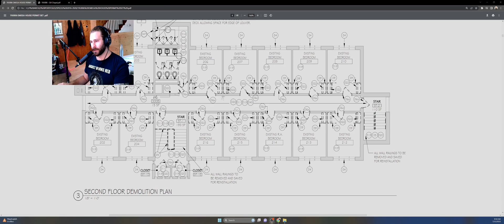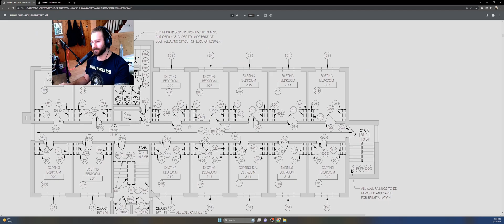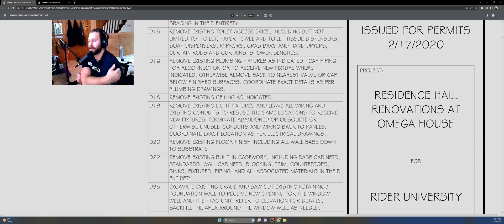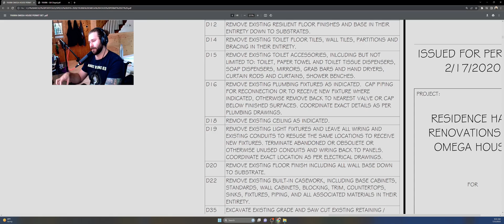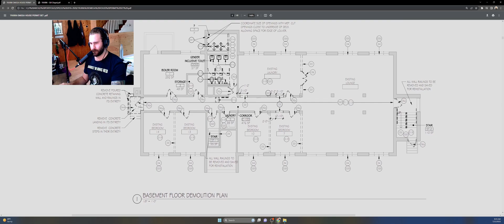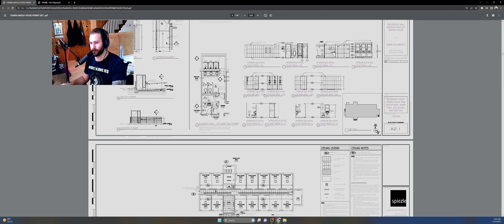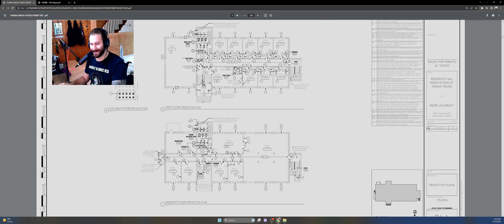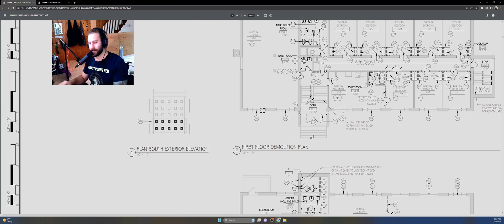How to Read Demolition Plans PT 2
We will review another example of existing building demolition plans, this time for an existing dormitory renovation.